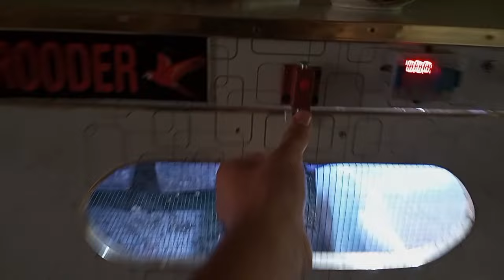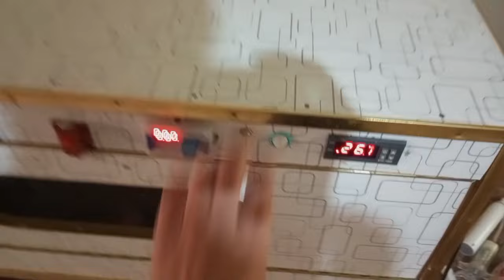Yellow Ringneck Kay First Clutch Kay Chick 😘|Masallah|GB BIRDS # Vlog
Yellow Ringneck Kay First Clutch Kay Chick 😍|Masallah|GB BIRDS pets exotic aviculture birds amazing # Birds Lover # Ringneck Parrot Raw Parrot